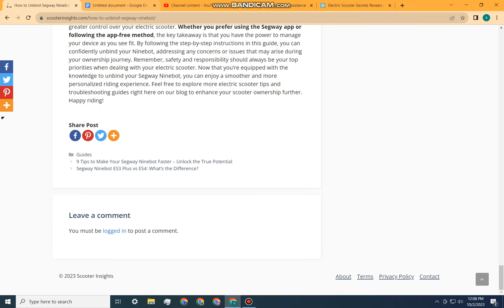How to Unbind Segway Ninebot Scooter? (With + Without App)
🔥🛴CHECK OUT THIS ALL-ROUNDER AFFORDABLE E-SCOOTER CHAMP AS A REPLACEMENT🛴🔥

🔥🛴ALSO CHECK OUT THIS HIGH PERFOMANCE , HIGH FEATURES E-SCOOTER KING🛴🔥

VIDEO DESCRIPTION

🔒 Ready to unbind your Segway Ninebot? Whether you're transferring ownership or simply want to manage your scooter differently, we've got you covered. In this comprehensive guide, we'll walk you through the step-by-step process of unbinding your Segway Ninebot, both with and without using the Segway App.

🛴 Whether you own an ESX model or the Ninebot Max, consider this guide your roadmap to a seamless unbinding journey. We'll explain why unbinding is important and provide clear instructions for a hassle-free experience.

📲 Learn how to unbind your Segway Ninebot using the Segway App, ensuring a smooth transition. Follow the easy steps to navigate the app, select your device, verify your action, and complete the unbinding process.

🔌 And if you don't have access to the app, don't worry! We've also included instructions on how to unbind your scooter without using the app. Just locate the power button, follow the specific steps for your model, and you're on your way to unbinding success.

📝 We've also included valuable tips and considerations to ensure you unbind your Segway Ninebot with confidence and responsibility. Whether you're selling, giving away, or simply reconfiguring your scooter, this guide empowers you to manage your device as you see fit.

🚀 Enhance your electric scooter ownership experience by exploring more tips and troubleshooting guides right here on our blog. Safety and responsibility should always be your top priorities when dealing with your electric scooter. Happy riding!

Was this response better or worse?

Better

Worse

Same